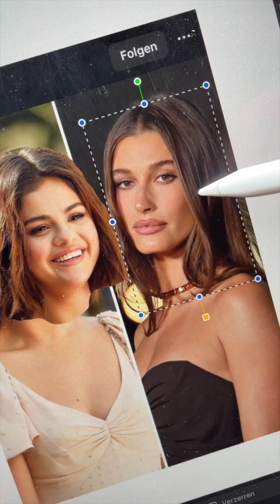Selena Gomez & Hailey Bieber I Love Drawing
love vorever forever selena gomez hailey bieber infinity digital drawing procreate lol ipad pro prrrrrrrrro apple pencil ding dong